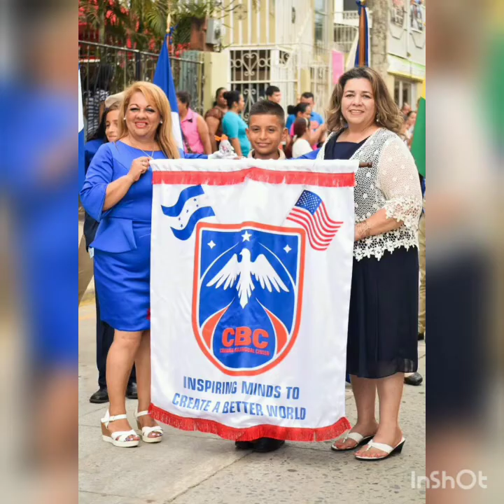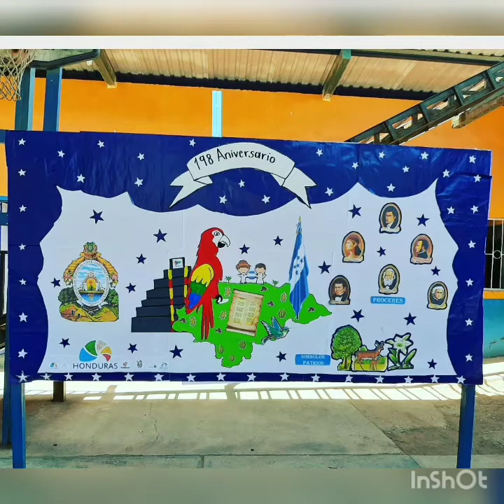199 años de Independencia patria.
Celebrandole a la patria